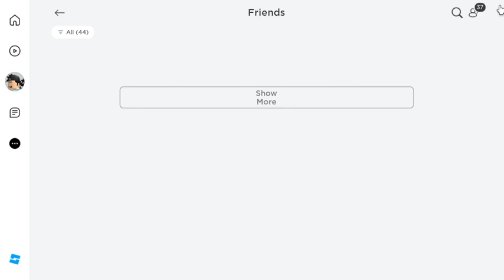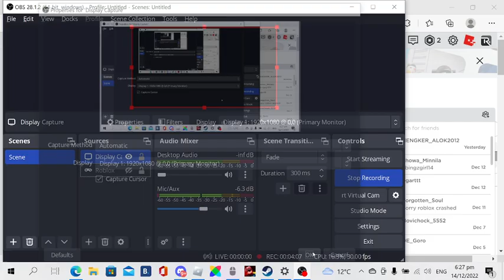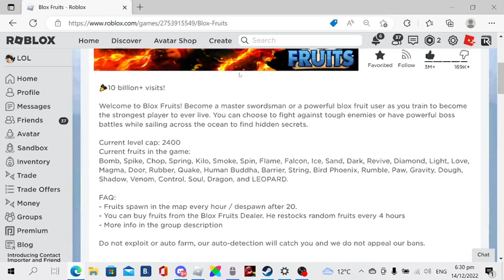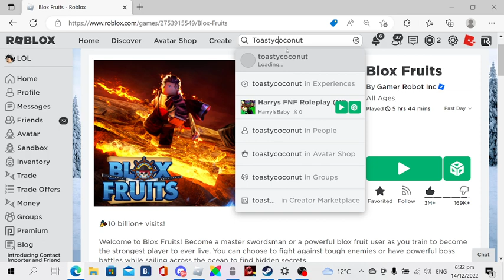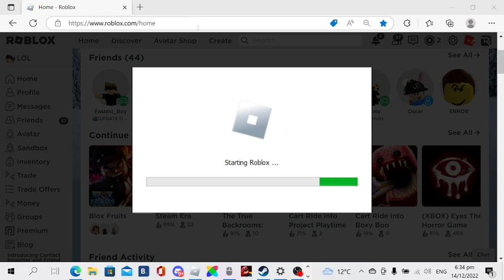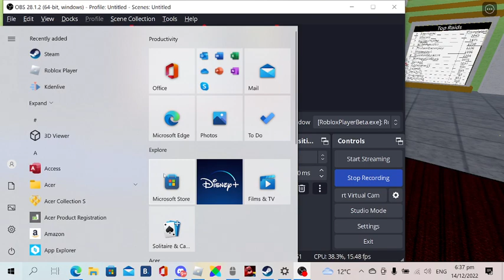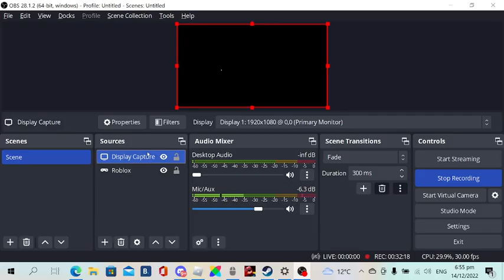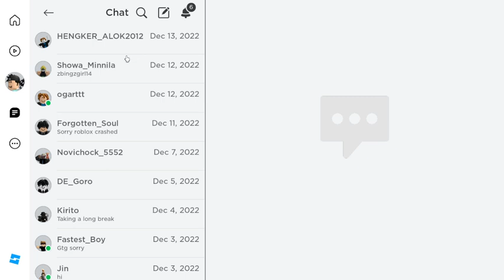i got SCAMMED 2 TIMES today... (this video was recorded like 3 days ago)